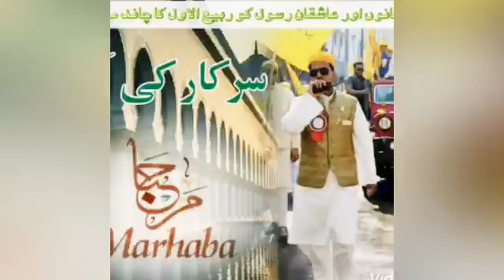MEELAD UN NABI SAW JULOOS PROMO, Moulana Sayeed Ul Qadri 2019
Video by Qadria International Organisation